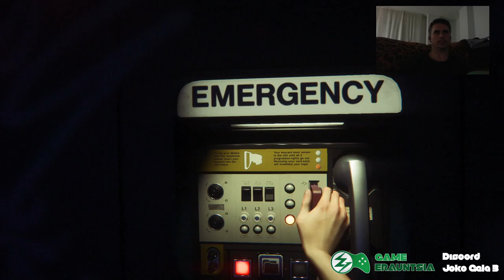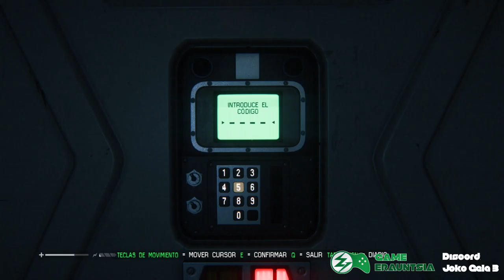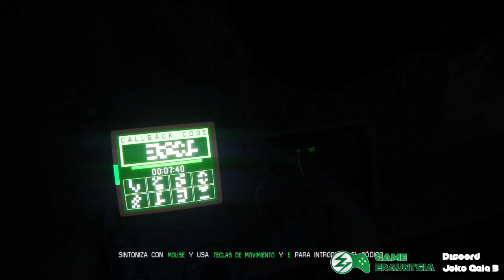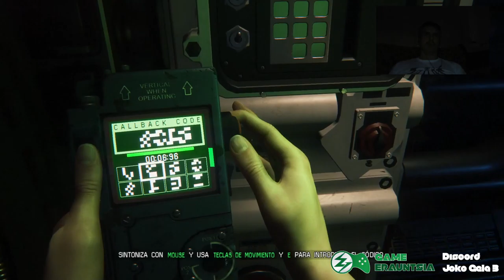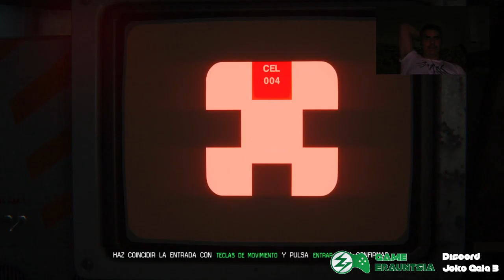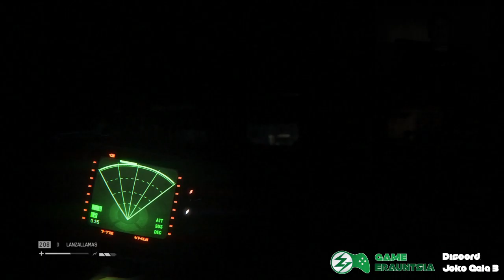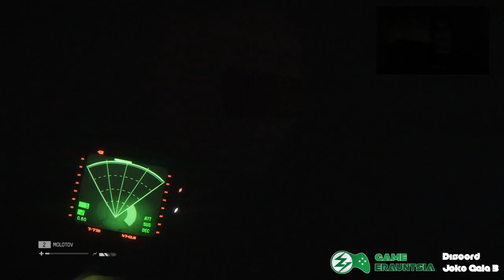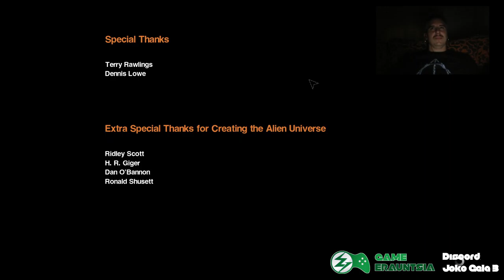[EUS] Alien Isolation - 02